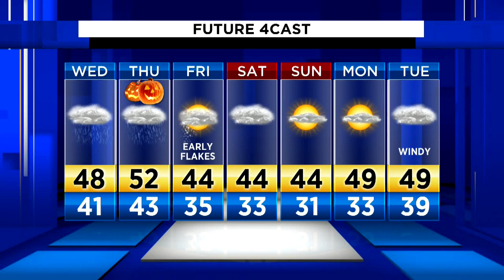Local 4Casters: Showers lead up to persistent Halloween rain